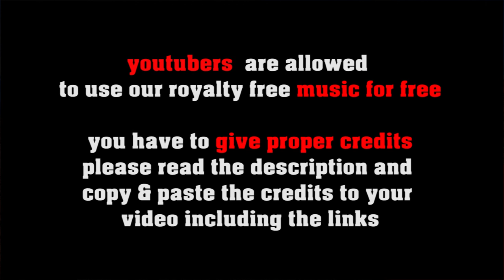Crazy Banjo - no copyright bluegrass, royalty free country music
SOCIAL MEDIA LICENSE:
or shorturl.at/ciqx7 FREE LICENSE (only for youtubers):
BUT you have to give credits in the video description as follows:

copy & paste
CRAZY BANJO

5 easy steps how to put our 100% royalty free music in your video clips:
1. Choose the music you like best for your clip
2. convert the video to mp3
3. sync the mp3 to your clip
4. upload your video to your channel
5. add song title and the link to the music clip on our Freesoundmusic channel in your description.